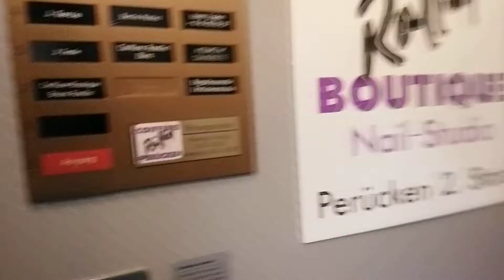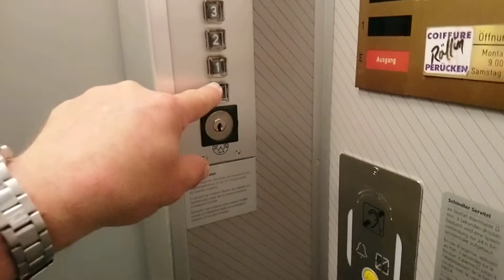Aufzug Schindler Hertensteinstrasse 43, 6004 Luzern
Originaler R-Series Lift der 70er Jahre. Ausser einer Notsprechstelle wurde an diesem Lift nichts modernisiert. Wo sich der Maschinenraum befindet konnte ich nicht ganz ausfindig machen. Ober habe ich zwar eine kleine Klappe in der Wand gesehen und noch eine Deckenklapptür die aber eher zum Estrich führt. Eben so gut könnte er im Keller sein den man nur mit Schlüssel erreichen kann.